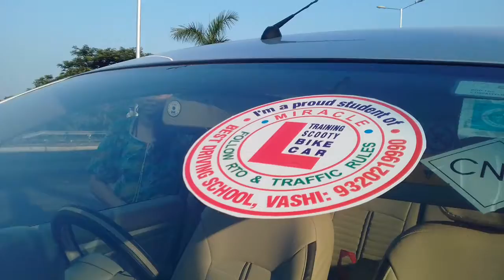AMAN SINHA AND RUJUTHA TAWDE CAR TEST RIDES ON PALMBEACH MIRACLE SUPERB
EXCELLENT - EXCELLENT - EXCELLENT